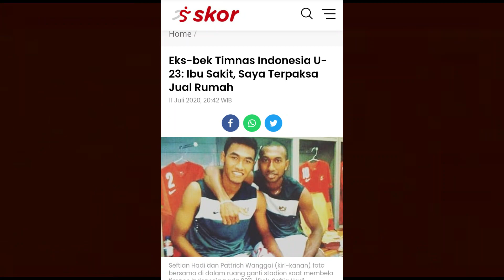MIRIS ! BEGINI NASIB MANTAN PEMAIN TIMNAS, ADA YANG JADI BEGAL